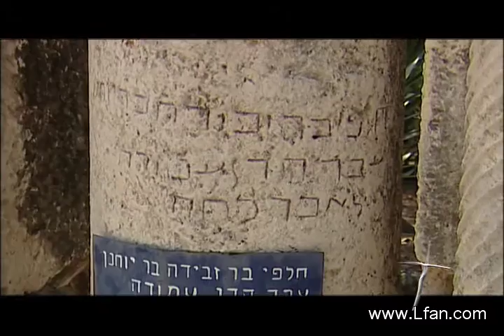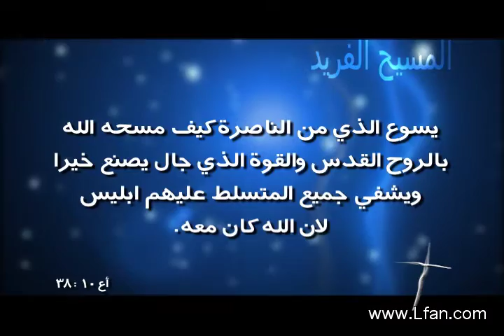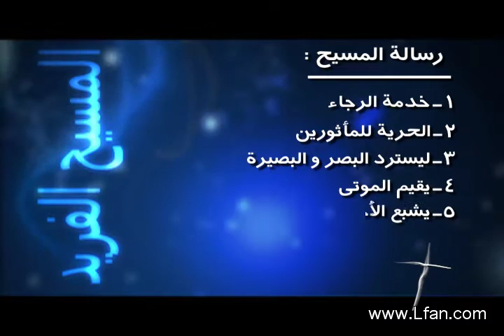7- خدمة المسيح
خدمة المسيح كانت تشمل الناحية الروحيه والجسديه والنفسيه